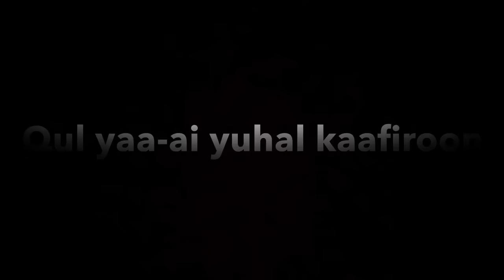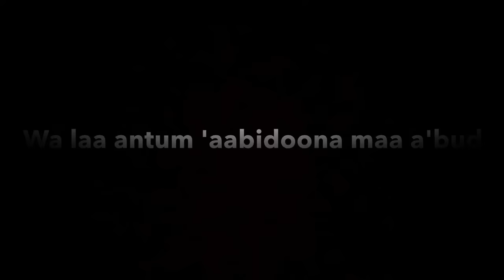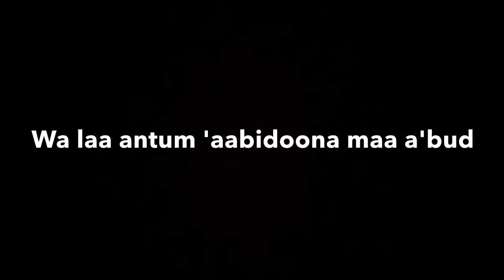Surah Al Kafirun (109) x10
Say : O ye that reject Faith!
I worship not that which ye worship,
Nor will ye worship that which I worship.
Nor will I worship those whom you have worshipped;,
To you be your Way, and to me mine.